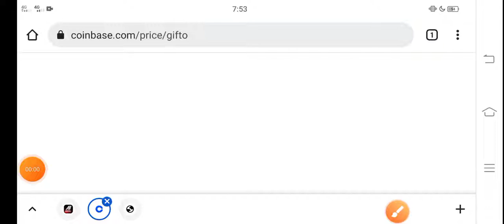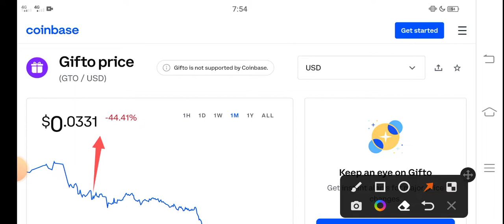Gifto When Pump || Gifto Price Prediction! GTO Coin Today News